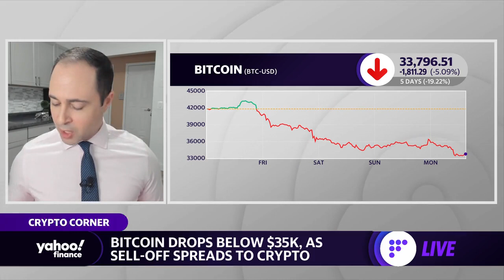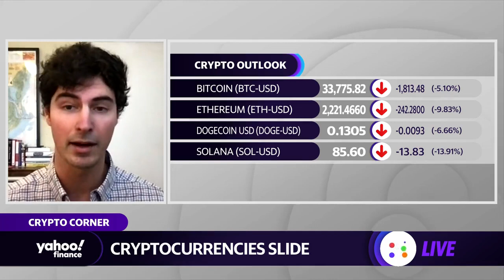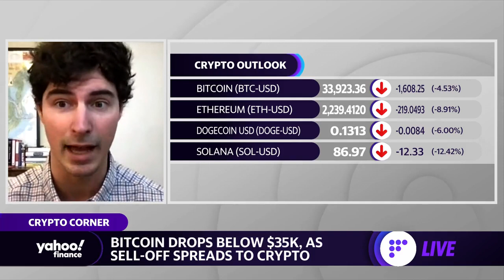Bitcoin free-falls below $34,000 amid cryptocurrency sell-off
Yahoo Finance's David Hollerith joins the Live show to discuss bitcoin dropping below $34,000 and why cryptocurrencies are selling off.